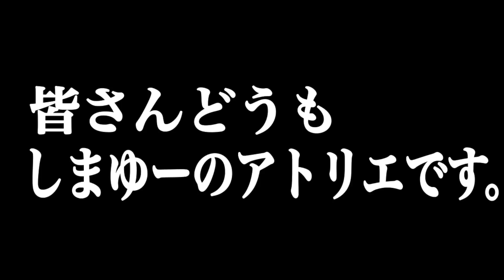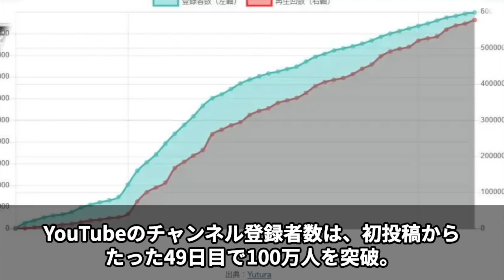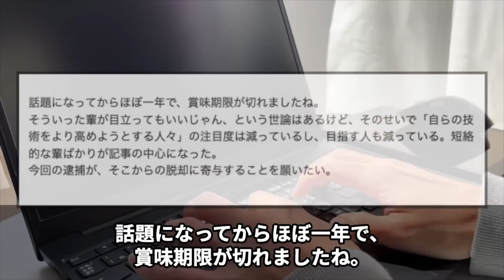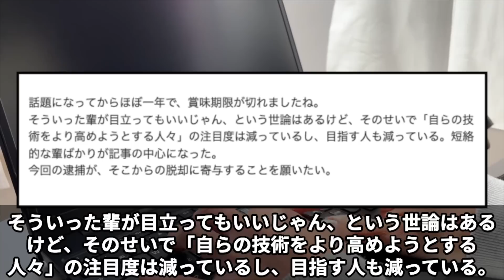【速報】帰国次第に即逮捕へ…東谷義和（ガーシー）逮捕の真相。なぜこのタイミングなのか？